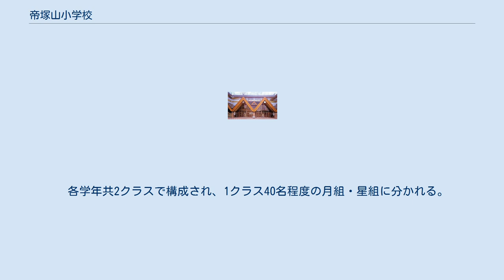帝塚山小学校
帝塚山小学校（てづかやましょうがっこう）は、奈良県奈良市学園前にある私立小学校であり、学校法人帝塚山学園が運営する。
併設の帝塚山幼稚園からの内部進学者も多いが、近年では外部からの入学者も積極的に受け入れている。
生徒内訳は、男子約4割・女子約6割。
 教育の特色として、『子ども主役の学校づくり』をあげている。
 教育目標として、『品性豊かな考える子ども』をつくることをあげている。
 全校遠足、夏期学年合宿（1・2・3年）、臨海学舍（4・5年生）、林間学舎（6年生）、スキー教室、耐寒マラソン、七夕集会、運動会、音楽祭、幼小合同ファミリーカーニバル、美術作品展、豆まき集会、田植え・稲刈り体験、等が行われる。
5年生の臨海学舎では、最長1.2㎞の遠泳が行われる。
また、英語スピーチコンテスト、児童英検、漢字検定、等も実施される。
 男女共学であり、併設の帝塚山中学校・高等学校、または他の中学校に進学する。
 主な外部進学先：灘、東大寺学園、西大和学園、洛南付属、洛星、奈良学園、清風南海、同志社女子、同志社香里、大阪星光、大阪桐蔭、四天王寺、奈良女子大附、大阪教育大附属天王寺　ほか （2009～2010年度卒業者実績） 内部進学学力テストの成績によりコース分けされ、男子約55%、女子約80% が帝塚山中学校へ内部進学する。
 内部進学実績：男子英数コース・スーパー理系クラス＝3名、男子英数コース・男子英数クラス＝14名、女子英数コース＝17名、女子特進Ⅱコース＝8名、女子特進Ⅰコース＝14名（2010年度実績） 全学年・完全週２時間の英語授業、4年～6年の算数はクラスの半数による少人数制、全学年・1人1台週1時間のパソコンによる情報学習などを行う。
 担任は、持ち上がり制だが、小学5・6年は準教科担任制をとる。
　各学年共2クラスで構成され、1クラス40名程度の月組・星組に分かれる。
 コンピュータの授業(情報)もしている。